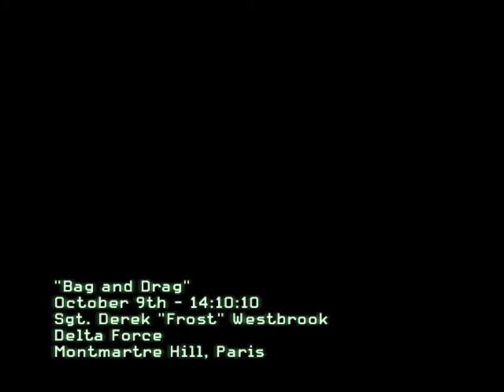Call of Duty: Modern Warfare 3 Walkthrough Part 9 - No Commentary Playthrough (PC)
Call of Duty Modern Warfare 3 is a first-person shooter video game, jointly developed by Infinity Ward and Sledgehammer Games. The game's campaign follows Modern Warfare 3 and begins right after the events of its final mission. Similar to Modern Warfare 3 it is centered around the Task Force 141, which contains Captain Price, Soap MacTavish, and Yuri, one of the playable characters. Alongside the Delta Force and Special Air Service, they hunt Vladimir Makarov (antagonist of Modern Warfare 2), a Russian terrorist who leads the Russian Ultranationalist party.